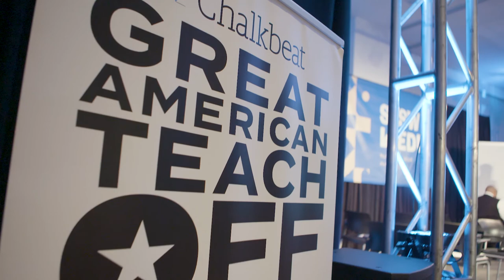Chalkbeat's Great American Teach-Off 2018 highlights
Watch highlights from Chalkbeat's first-ever Great American Teach-Off, held at SXSW EDU in March 2018.

At the event, two teams of teachers taught a 20-minute live lesson in front of "student" volunteers, and a panel of three judges.
Inspired by TV shows that highlight the hidden craftsmanship in other professions — such as "Top Chef" and "The Voice" — Chalkbeat created the Teach-Off to showcase the craft of teaching.
Interested in being part of next year's Great American Teach-Off with Chalkbeat?

Read more from Chalkbeat, the nonprofit education news organization, at chalkbeat.org. Video by Side Label Productions / SideLabel.com.